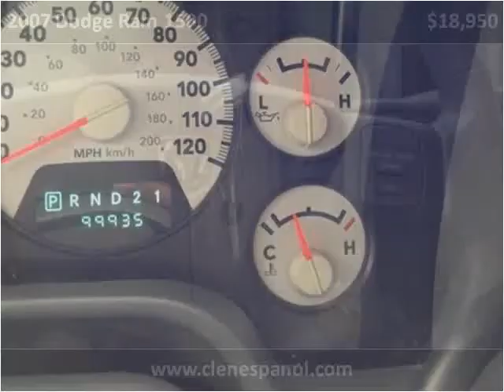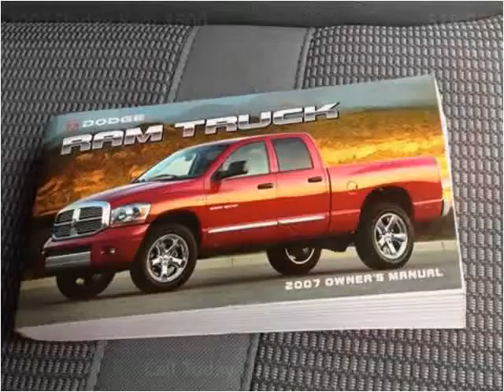2007 Dodge Ram 1500 Used Cars Louisville KY